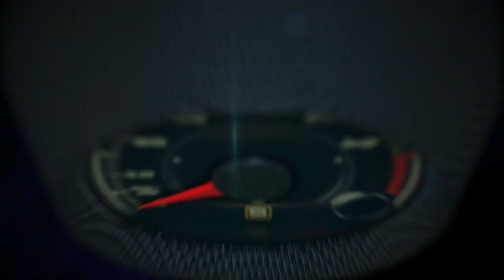2018 Volkswagen Atlas, 1st. look on the Road in Beorne, Texas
The 2018 Volkswagen Atlas represents a new chapter in Volkswagen’s U.S. story. Built in Chattanooga, Tennessee, the seven-passenger Atlas offers competitive levels of technology and spaciousness combined with hallmark Volkswagen driving dynamics and attention to detail, all at a price designed to draw attention in the crowded family SUV segment.

“This is the biggest and boldest Volkswagen we have ever built in the United States, delivering the distinctive design and craftsmanship we’re known for, now with room for seven,” said Hinrich J. Woebcken, CEO of the North American Region, Volkswagen. “The Atlas marks a brand new journey for Volkswagen to enter into the heart of the American market.”

As the newest and biggest member of the Volkswagen lineup, the full-size Atlas SUV offers family-ready passenger and cargo volume, as well as everyday usability and utility. Atlas is available in five trim levels—S, SE, SE w/ Technology, SEL and SEL Premium—and is scheduled to appear in dealer showrooms in Spring of 2017.